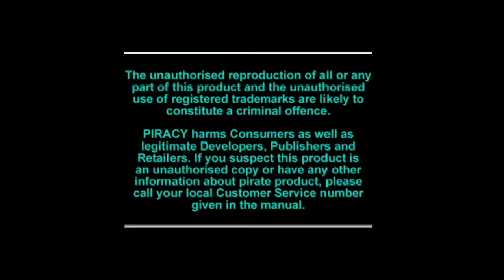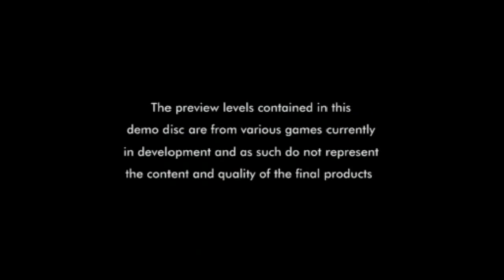Let's Banter-through Demo 1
The eldest members of FireButton step off their life support machines to wander the wild, red tinted glass plains of Demo 1. Steve, Jay and Ade never felt so young.

-ALSO- as Youtube is being particularly awkward at present we are locking out comments, if you wish to do so you may do so here:

or

@firebuttongames  (Twitter)